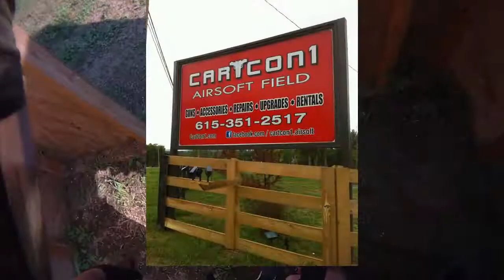Cartcon1B2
2nd game of the day